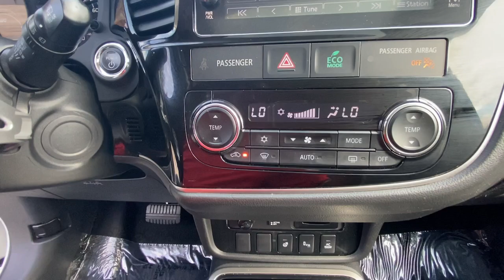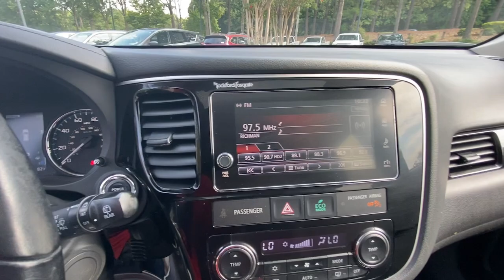2018 Mitsubishi Outlander_PHEV SEL Raleigh, Durham, Apex, Holly Springs, Wake Forest NC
Pre-Owned 2018 Mitsubishi Outlander_PHEV SEL available at Auction Direct USA Raleigh located in 7601 Glenwood Ave, Raleigh, NC, 27612. Servicing the Raleigh, Durham, Apex, Holly Springs, Wake Forest area.

Your next car could be the  2018  MITSUBISHI Outlander.  This sleek, modern Outlander delivers family-oriented versatility and forward-thinking tech. With available options such as all-wheel-drive and 3-row seating, this smartly styled compact crossover helps you navigate the journey with ease and comfort. These are just some of the great options this vehicle comes with: Keyless Entry, Four Wheel Drive, Power Liftgate, Keyless Start, Power Passenger Seat, Premium Sound System, Satellite Radio, Fog Lamps, Back-Up Camera, Heated Mirrors. Make the journey with confidence in this comfortable, well-equipped Outlander. Come in for a test drive. Our team will make it the best part of your day.